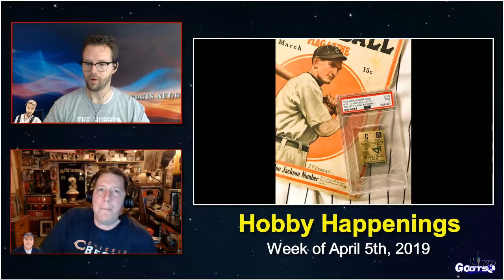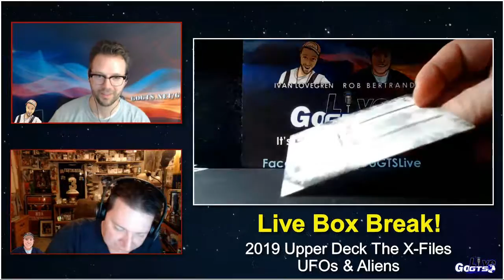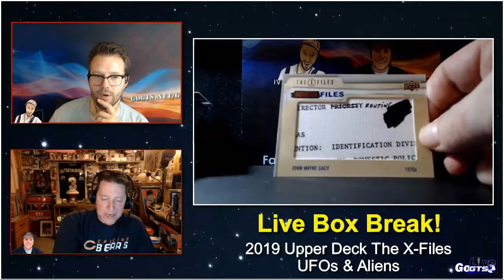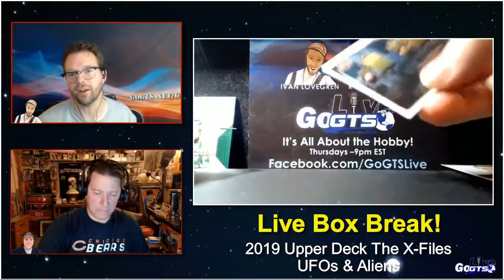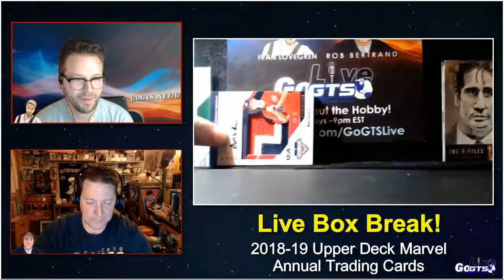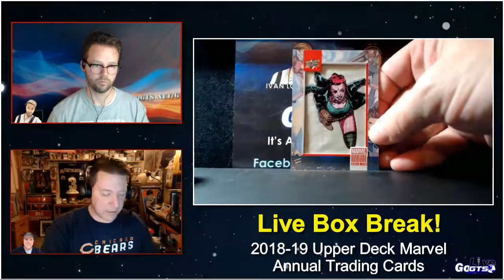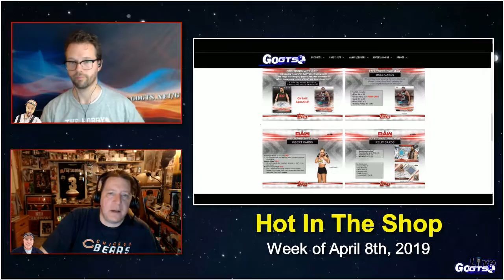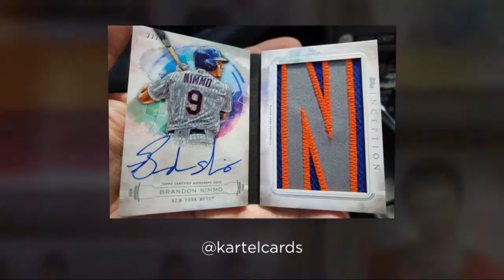GoGTS Live: April 4th, 2019 - Full Show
We're back with a brand new episode of GoGTS Live for April 4th, 2019. We kick things off by looking at the big sports weekend ahead. We asked viewers what they are most excited to watch between the Final Four, WrestleMania, NBA/NHL Playoff races and Major League Baseball.

Moving on, we cover all of this week's news and notes from around TheHobby with "Hobby Happenings" for the week ending on April 5th, 2019.

BoxBreaks for the week include
2019 UpperDeck The X-Files UFOs & Aliens
2019 Panini Stars & Stripes USA Baseball
2018-19 Upper Deck Marvel Annual

As always, LIVE VIEWERS walked away with hits from our breaks! The only way to WinWithGTS is to WATCH LIVE!

Also Rob shares the contents of his recent mail day.

Twitch.tv/GoGTSLive